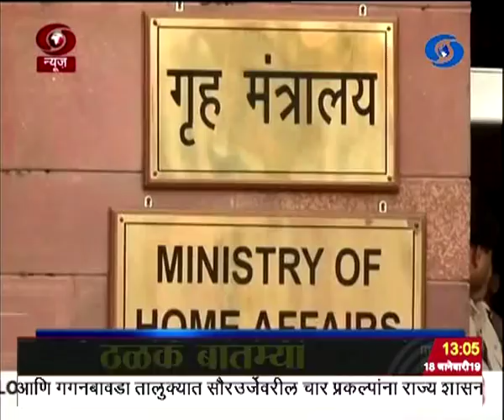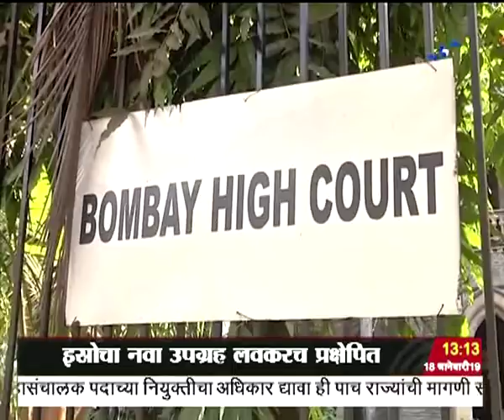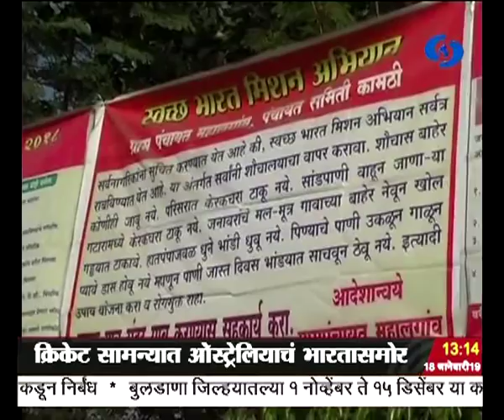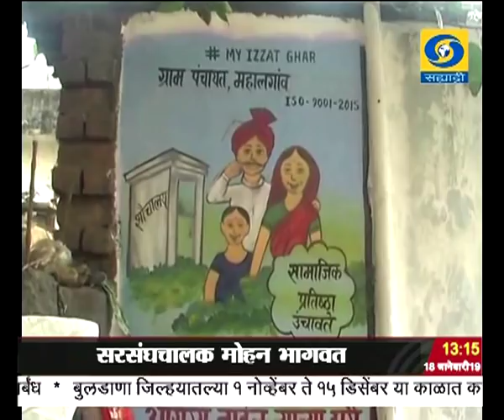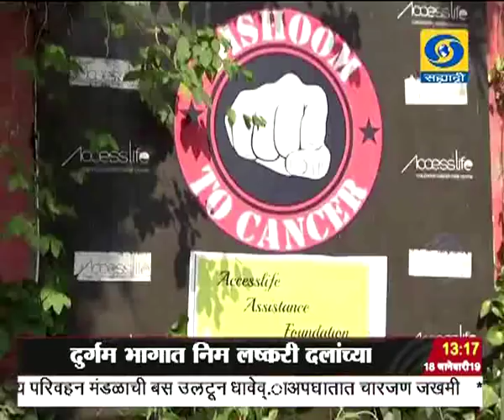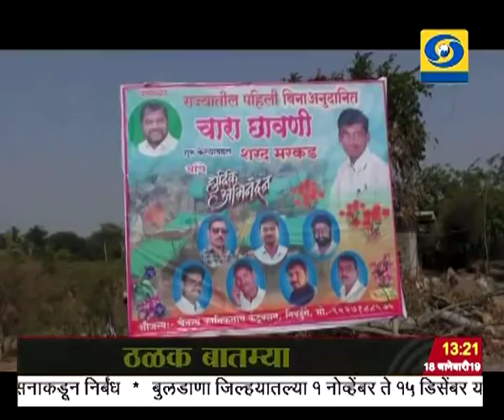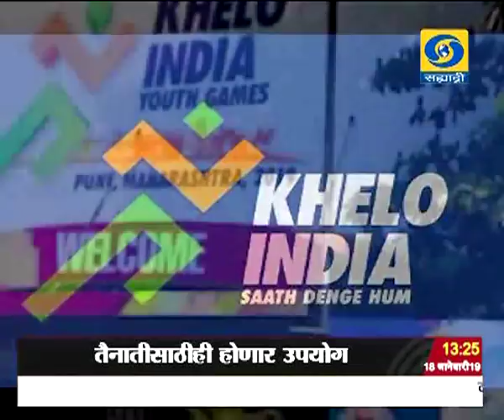एकच्या बातम्या, दूरदर्शन सह्याद्री वाहिनी..(१८ जानेवारी २०१९)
ठळक बातम्या. गुंतवणूकदारांना आकर्षित करणाऱ्या व्हायब्रंट गुजरात संमेलनाचं काळी वेळातच पंतप्रधानांच्या हस्ते उद्घाटन पाच देशांच्या प्रमुखांचाही सहभाग

लाचखोरीच्या आरोपाखाली सीबीआयकडून भारतीय क्रीडा प्राधिकरणाच्या चार अधिकाऱ्यांसह सहा जणांना अटक

देशाच्या सीमेच्या सुरक्षेसाठी इस्त्रोचा नवा उपग्रह लवकरच प्रक्षेपित दुर्गम भागात निम लष्कर दलांच्या तैनातीसाठीही होणार उपयोग

कोणतीही विचारधारा नसलेल्या पक्षांनी फक्त भाजपाविरोधासाठी महाआघाडी स्थापन केल्याचा केंद्रीय अर्थमंत्री अरुण जेटली यांचा आरोप

समाजातल्या सर्व घटकांना न्याय मिळावा यासाठी शासनाच्या अनेक योजना अंमलात असल्याचं प्रकाश जावडेकर यांचं निवेदन

तरुण पिढीला देशप्रेम देशसेवा देशनिष्ठा आणि कर्तव्य सांगण्याची गरज राष्ट्रीय स्वयंसेवक संघाचे सरसंघचालक मोहन भागवत यांच्याकडून व्यक्त

कोलंबियात पोलीस अकादमीत दहशतवाद्यांनी केलेल्या कार बॉम्बस्फोटात ९ जण ठार, अनेक जखमी

खेलो इंडिया युवा क्रिडा स्पर्धेमध्ये खो - खो स्पर्धेत महाराष्ट्राच्या मुला मुलींच्या संघाला ४ सुवर्णपदकं मुष्टीयुध्द स्पर्धेतही महाराष्ट्राची आगेकूच

मेलबर्न इथं सुरु असलेल्या तिसऱ्या आणि अंतिम एकदिवसीय क्रिकेट सामन्यात ऑस्ट्रेलियाचं भारतासमोर २३१ धावांचं आव्हान...